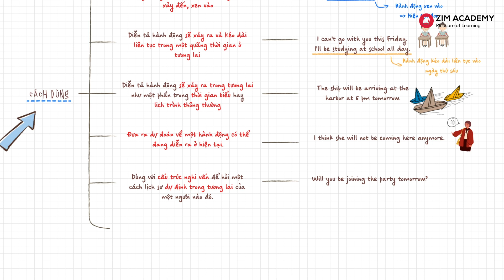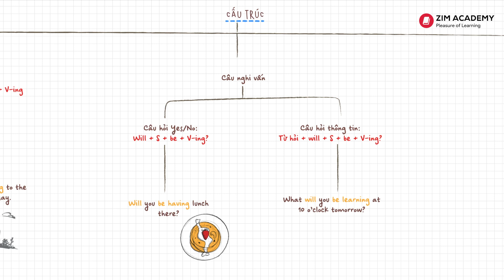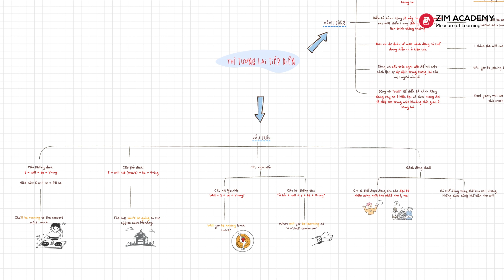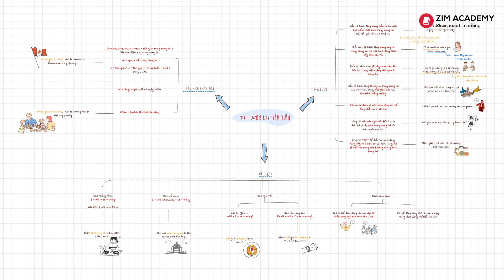Thì tương lai tiếp diễn: Công thức, cách dùng, dấu hiệu nhận biết | Anh Ngữ ZIM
Thì tương lai tiếp diễn (Future continuous) diễn tả hành động sẽ xảy ra tại một thời điểm hoặc một khoảng thời gian cụ thể trong tương lai. Trong bài viết này, tác giả sẽ cung cấp tới độc giả đầy đủ kiến thức về chủ điểm ngữ pháp này.

0:00 - Introduction
0:21 - Cách dùng thì tương lai tiếp diễn
2:03 - Cấu trúc câu
3:12 - Dấu hiệu nhận biết

● Đọc bài viết về và làm thêm bài tập thì tương lai tiếp diễn tại